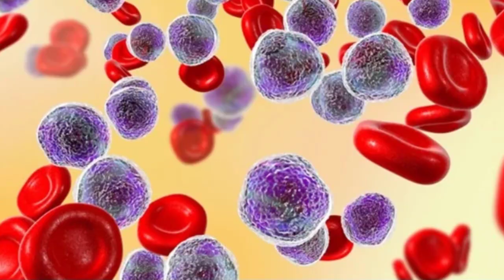ជម្ងឺមហារីកគ្រាប់ឈាម វេជ្ជ.ហង្ស ដារ៉ា , Leukemia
In this video we want to show you about  ជម្ងឺមហារីកគ្រាប់ឈាម វេជ្ជ.ហង្ស ដារ៉ា , Leukemia , SUCCESS REVEAL

✮✮✮✮✮ Enjoy!

✡ ABOUT US ✡
.: Why We create SUCCESS REVEAL channel :.
1. To inspire, Motivate, create new entrepreneur
2. Share Business knowledge, Entrepreneurship, Success
3. Free Business Education Online